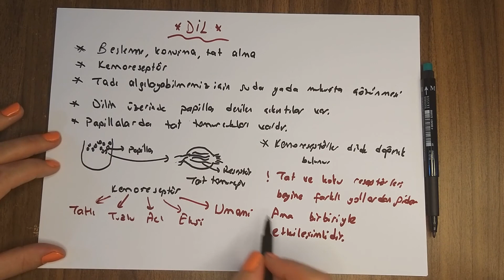Duyu Organları - Dil ( 11. Sınıf)